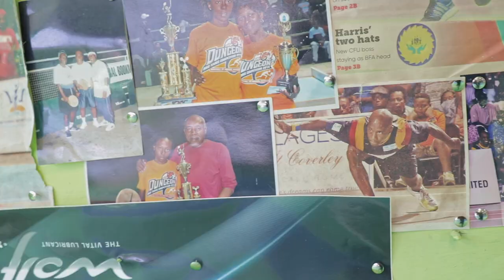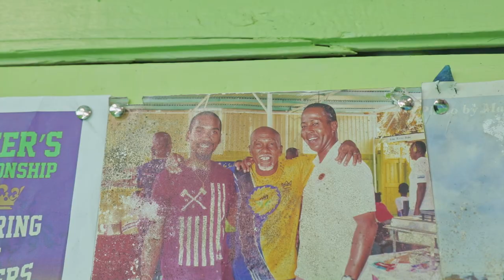Road Tennis-The Bajan Game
The game of road tennis is truly reflective of the old Barbadian saying, “if you don’t have horse ride cow.”  The saying which is an action call to creativity and ingenuity aligns with the genesis of the sport, which was created by working-class Barbadians who could not afford to play lawn tennis.  Click the link below to see BT Travel’s Bajan Tourist, Natasha King, hit the court with the sport’s top shotta, Mark “Venom” Griffith and find out more about the Barbadian game.